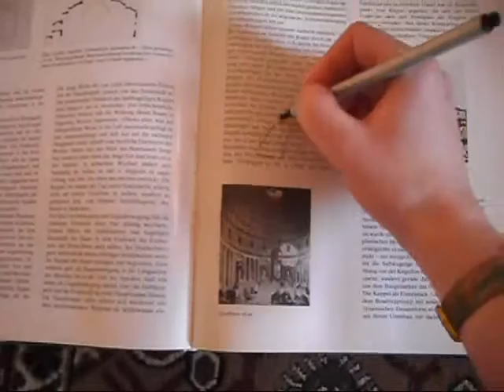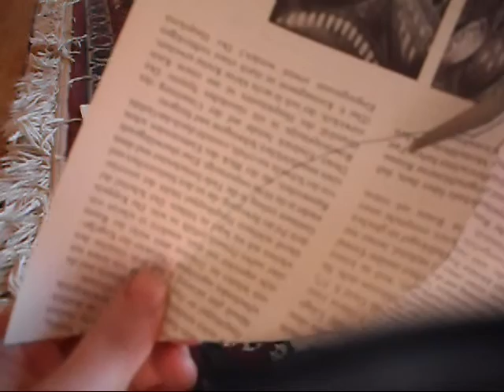Apfelbaum1.wmv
Wie man aus einem alten Buch etwas Schönes zaubert.